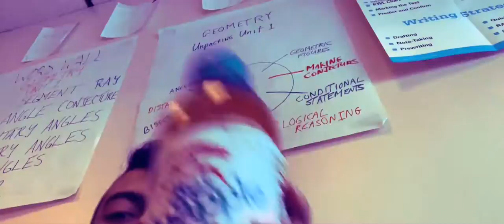ThAt’S tHe TeA!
And that’s the tea, and that’s the tea! And that’s the tea, that’s the tea! That’s the tea, that’s the tea!